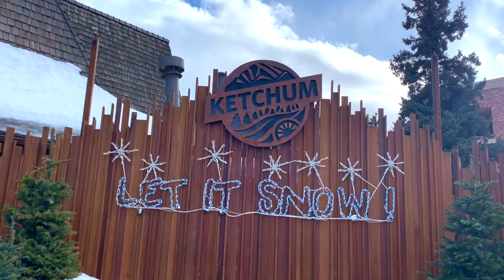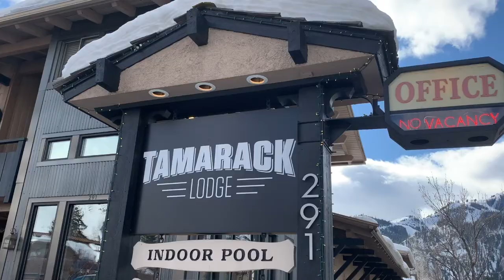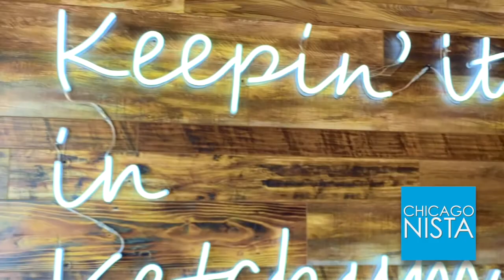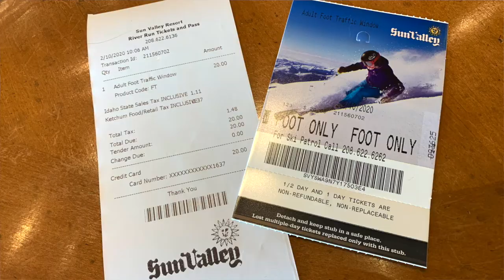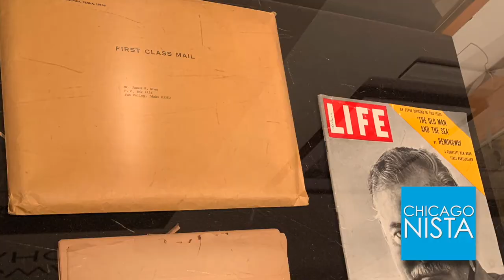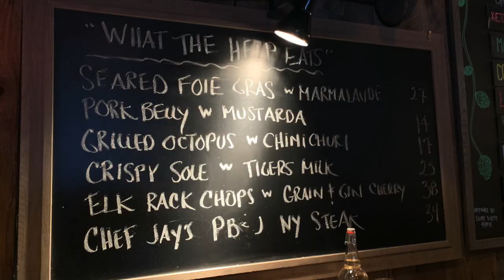Ketchum / Sun Valley Winter Travel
This city girl spent seven glorious days up the mountains of the stunningly beautiful town of Ketchum SunValley Idaho.

I stayed in three hotels, tried mountain food like Elk burger, had a blast taking up the gondola to the top of Bald Mountain, and more!

More photos and information to come at Chicagonista.com